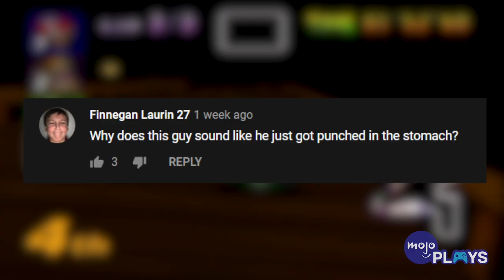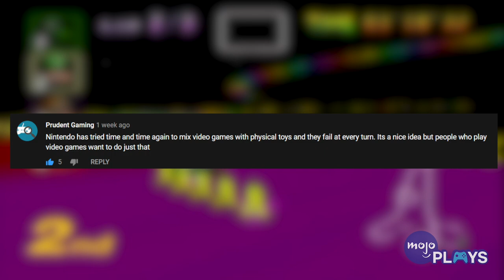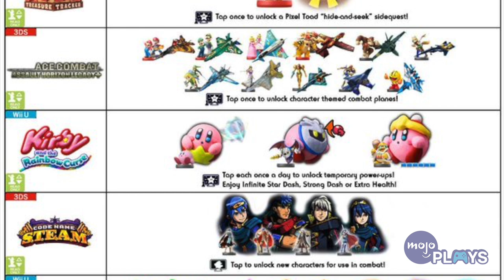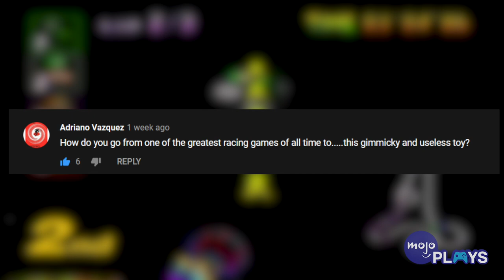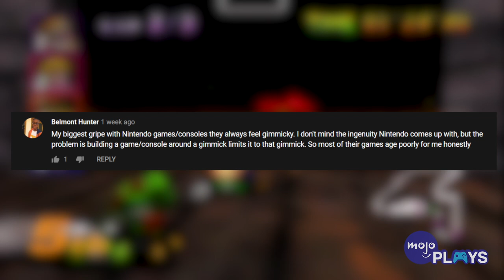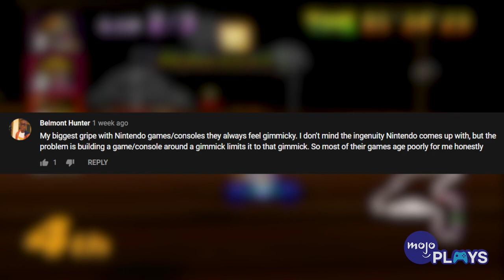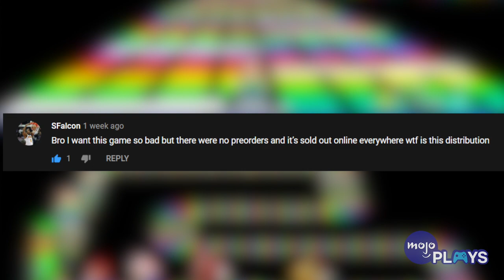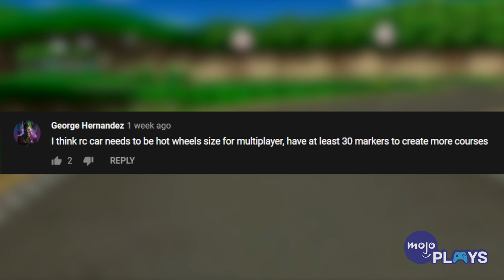Mario Kart Live: Home Circuit Review Recap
Responding to your comments on our review of Mario Kart Live: Home Circuit!

You had questions and we're here with the answers!  In this video, Ty discusses his Mario Kart Live: Home Circuit review and goes through comments from that video to address concerns like gameplay, track size and what was going on with his voice! Did YOU agree with our original review? Have you played Home Circuit?